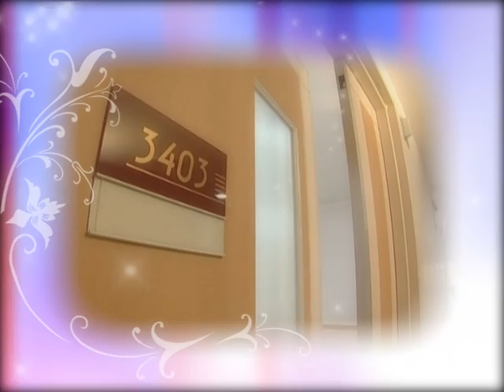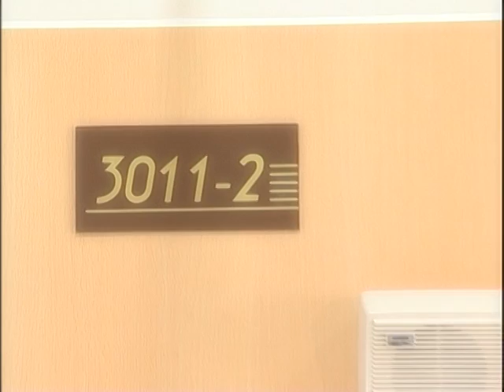ห้องพักโรงพยาบาลวิภาวดี